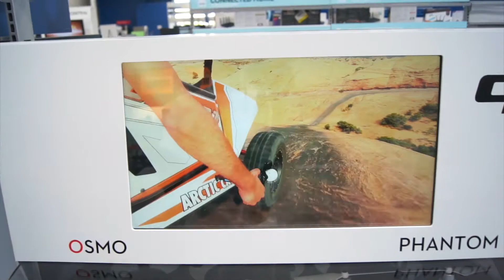SHE FINALLY GOT IT !!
This is a shorter blog coming from me but it is still a good vlog! We went to a couple of stores and went out to eat before the day was stopped because I was called into work. There is also a surprise in the video. It is something I did for my mom and hopefully she liked it !

Didn't catch the last video ? No Problem, here it is

Outro song used in this video: Wintertime - Away From Me